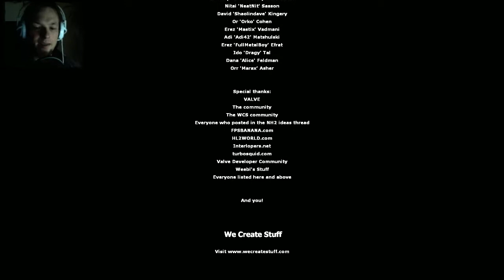Let's Play Nightmare House 2 - Part 7 - THERE'S NO ESCAPE - Free Half-Life Horror Mod